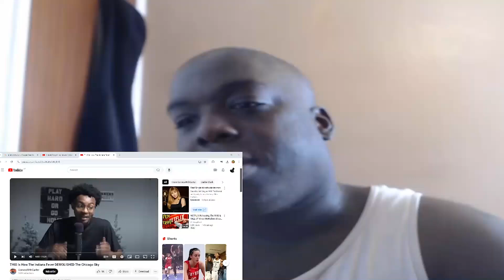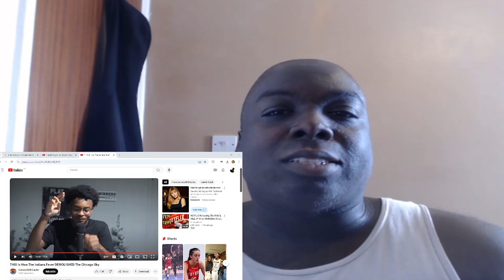THIS Is How The Indiana Fever DEMOLISHED The Chicago Sky - REACTION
Caitlin Clark is still in effect and brings the team's levels higher and higher every game and she is only getting stronger. Mitchell is on fire and Hull is becoming a monster hitting them three's. Indiana Fever LET'S GO.